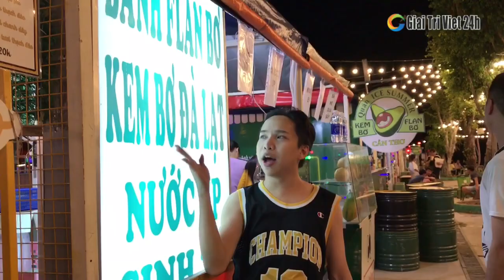Su Su KHÓC NỨC NỞ bị cả đoàn "hại" đòi yêu sách | Lô tô Hương Nam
Su Su khóc nức nở bị cả đoàn lô tô Hương Nam cố tình hại và đòi yêu sách.